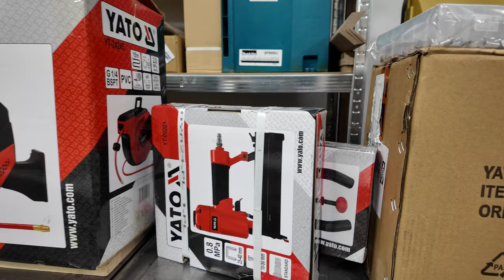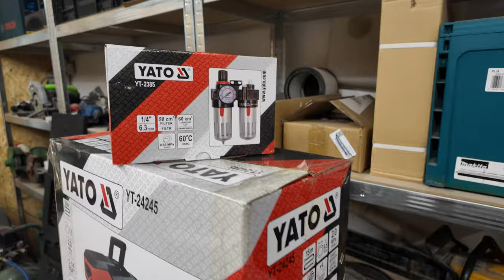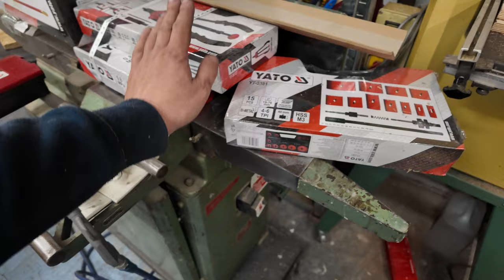Niesamowita strugarko-grubościówa z dawnych lat i inne tematy - WARSZTATOWY VLOG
Warsztatowy VLOG  - czyli różne tematy z mojego warsztatu.